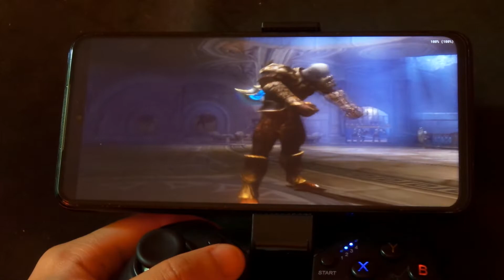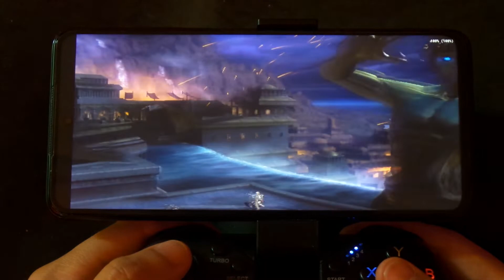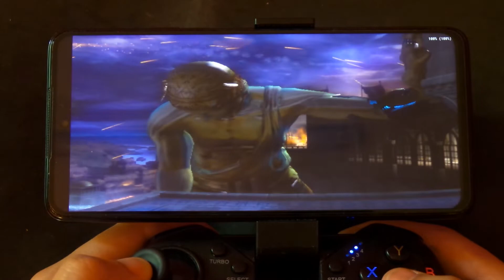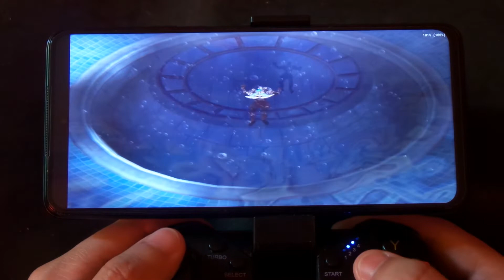Smartphone Poco X3 PRO Teste de Jogos - God Of War 2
Site para comprar direto do Brasil  (Sem taxas)
Smartphone Poco X3 PRO 256gb 8gb RAM

Smartphone Poco X3 PRO 128gb 6gb RAM

Capa Case Capinha Anti Impacto 4 Em1

Importe direto do da china

Smartphone Poco X3 PRO 256gb 8gb RAM - Mario Kart Double Dash Gamecube Dolphin
Anunciado com tela IPS LCD de 6,67 polegadas, o Poco X3 Pro traz ainda resolução FHD + e taxa de atualização de 120 Hz.

Outro destaque importante é a presença do processador Snapdragon 860 aliado a 6 GB de RAM e 128 GB de armazenamento interno.

Além disso, o smartphone sai da caixa com quatro câmeras traseiras, sendo que a lente principal tem 48 MP. Por fim, temos bateria de 5.160 mAh com carregamento rápido de 33W. O smartphone também já roda o Android 11 de fábrica.